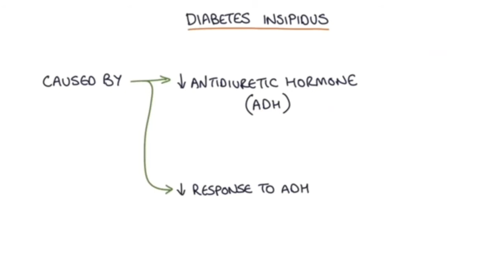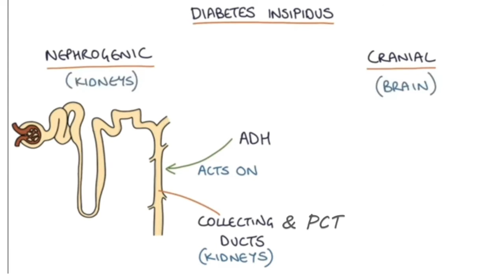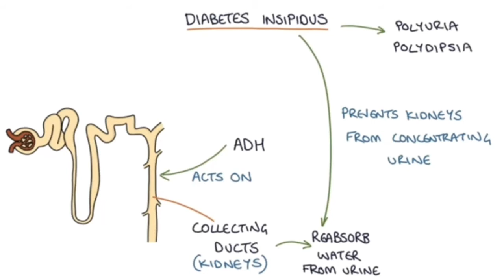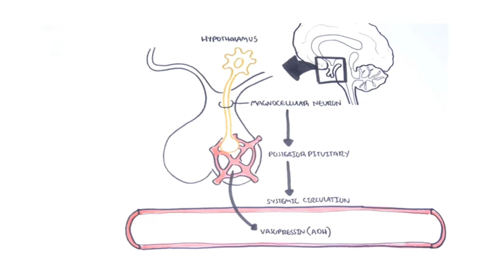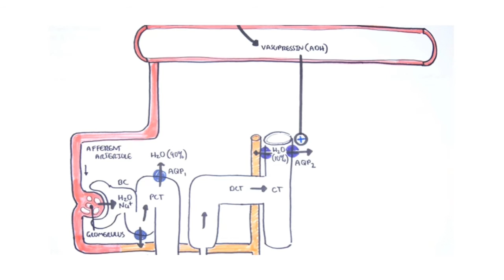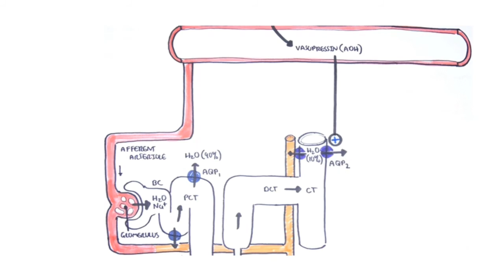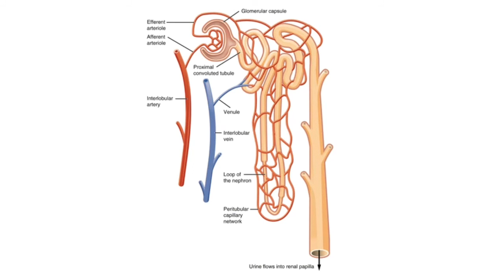PREVIEW OF DIABETES INSIPIDUS